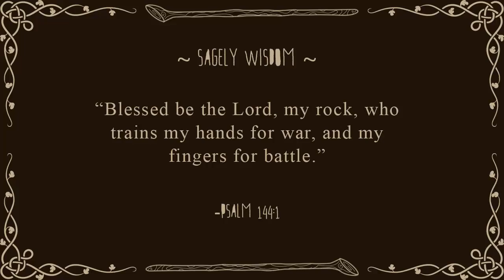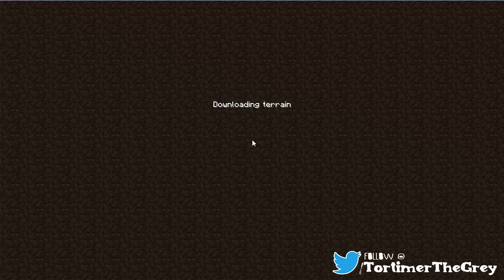Minecraft: TimeShot SMP: Episode 49: When Tortoises Fly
TimeShot SMP Members

The TimeShot SMP server is a private whitelisted YouTuber only Minecraft server started by Poet, Liam, and Wyntr with a focus on the community and making great content for the fans of our videos.